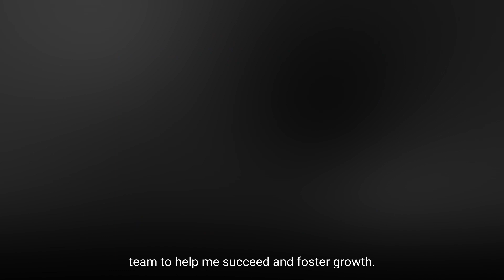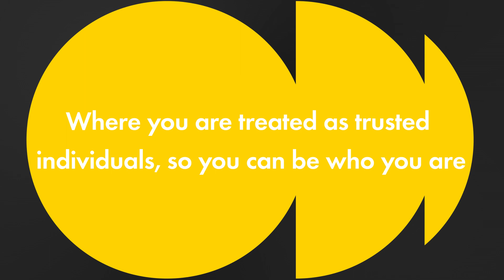Life at Finastra: Hannah Wittman